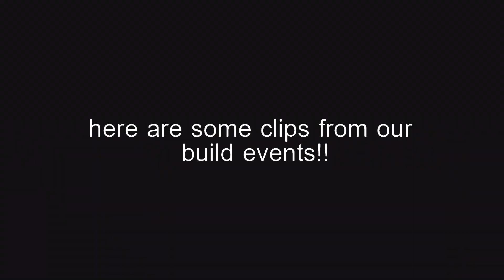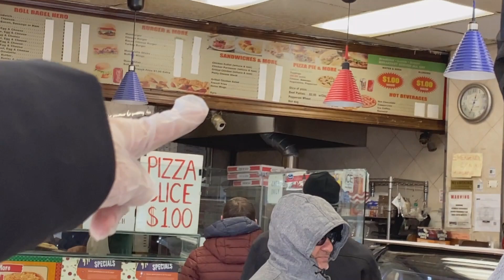SciOly Vlog 3 - New York North Regional 2023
On Saturday February 4, 2023, the Bronx Science Science Olympiad Team hosted the New York City North Regionals Tournament.

Watch our team members anticipate and talk about their experience, test build, buy pizza, and win awards, all filled with lots of laughter. We placed 2nd, brought home 50 medals, and advanced to states!

We would like to commend all of our team competitors for their hard work! Congratulations to members Enes Banushi, Will Bruner, Connie Chen, Stacy Chen, Kevin Cruz, Elizabeth Guerrero, Alison Huang, Arianna Hwang, Jason Hwang, Eilidh Ince, Eva Li, Ruixin Li, Anthony Lin, Erica Liu, Siddiq Mohammed, Isabelle Na, Teresa Pathadan, Johann Paul, Anna Giulia Polli, David Son, Rajin Tahsan, Derek Tom, Cielle Voulgarides, Annie Weng, David Wu, Dan Yang, Stanley Yu, Zheming Zhang, Miranda Zhao, and Yuming Zhu for earning medals in their events!

Shoutout to our video editor Jennifer Chen ('25), our camerawoman Jessica Chen ('24) and our thumbnail editor Natalie Eng ('24) for putting this together..there was tons of footage. More content coming soon. And as always, SCIOLY TO THE MOON! 📈 🚀🌙✨